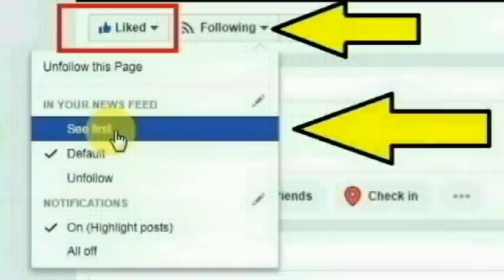தஞ்சாவூர் மாவட்டம் கரந்தை பகுதியை சேர்ந்த திவ்யா செய்ததை பாருங்க | Thoothupura